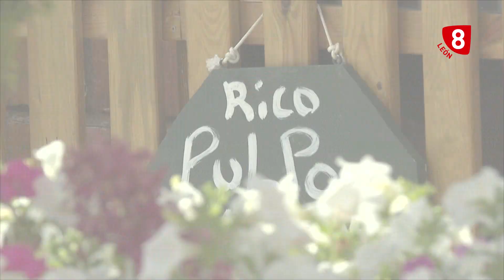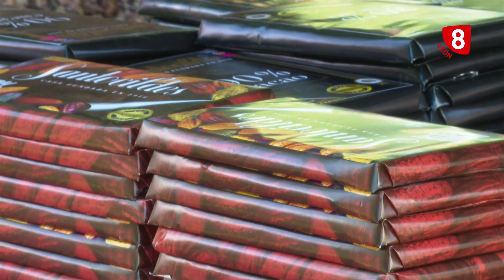NOTICIAS LEÓN 14H (13-09-21)